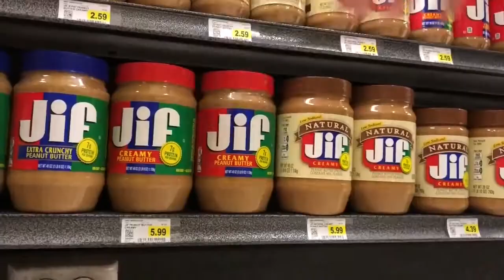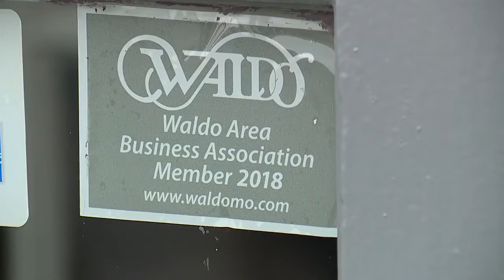Recently passed Waldo CID met with frustration by residents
There's another Community Improvement District in Waldo that's raising eyebrows.